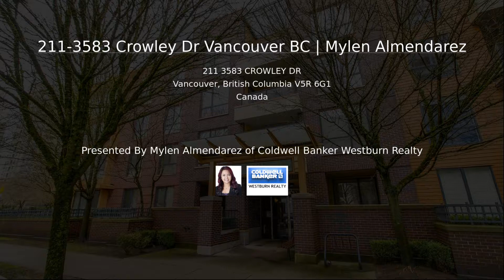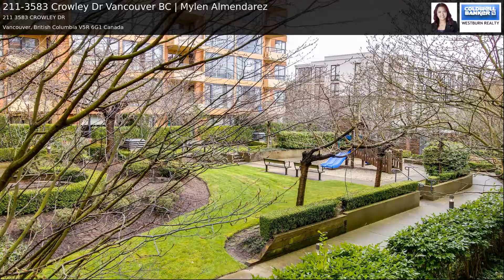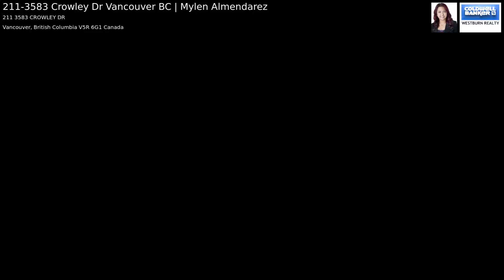211-3583 Crowley Dr Vancouver BC | Mylen Almendarez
Emerald Park Place located in one of Collingwood's sought after neighbourhood, surrounded with parks, tennis/basketball court/playground, restaurants, and shopping centres. Steps to Joyce Skytrain Station, private and public schools, minutes to DT Vancouver. The unit has 2 bedrooms + den, 2 bath, functional layout, with stainless steel appliances. Insuite laundry, 1 parking. The building has proactive strata, gym, 2 recreation areas, bike room, 1 pet allowed, not more than 44lbs. Rentals at max.